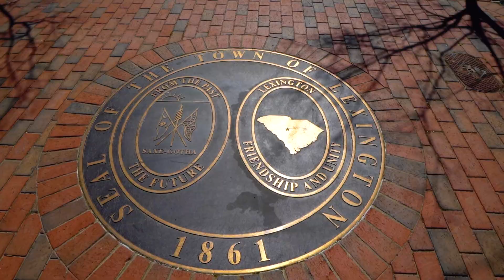112 Dock St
Welcome home!  This property includes a nearly 2800 square foot home with 4 bedrooms and 3 baths,  a huge deck, spacious backyard, SEVEN acres, extra large workshop, and LAKE MURRAY ACCESS.  Located 5 minutes from downtown Lexington.